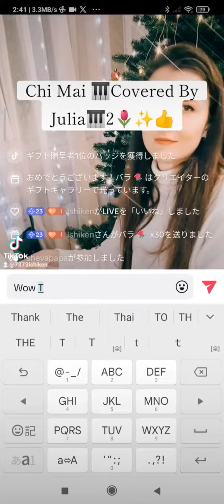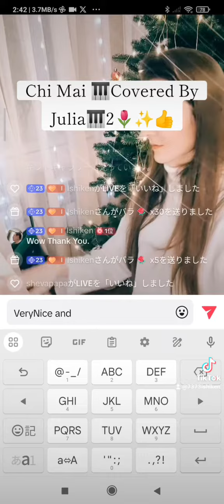Chi Mai （Full Video）🎹Covered By Julia🎹👍✨🌷